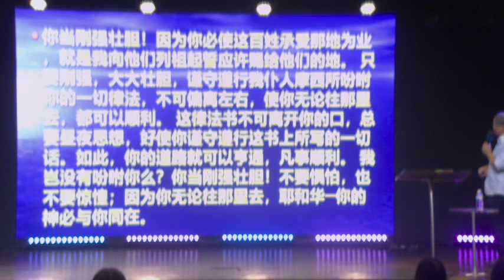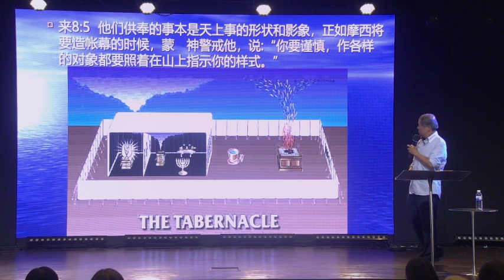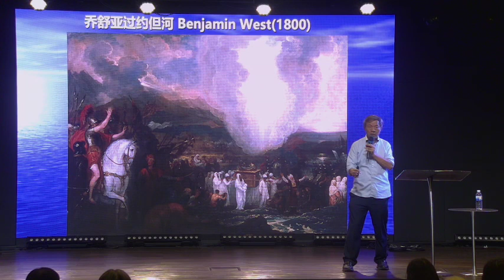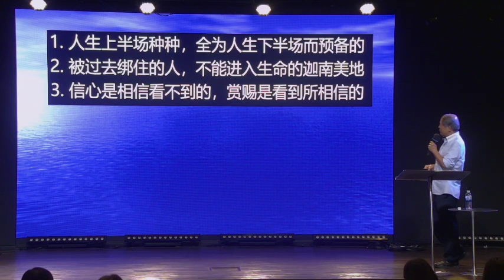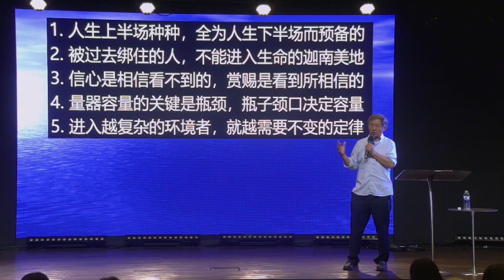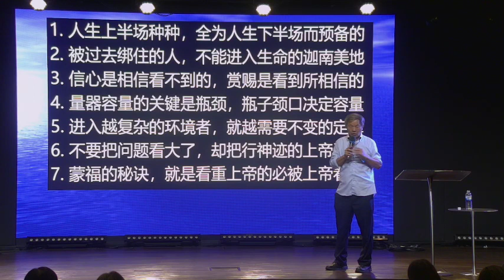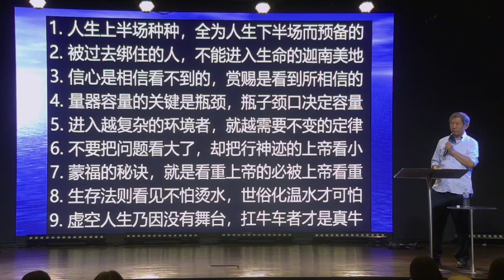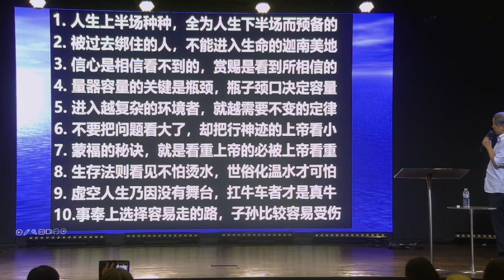吴献章博士：青春不留白 年老不空白